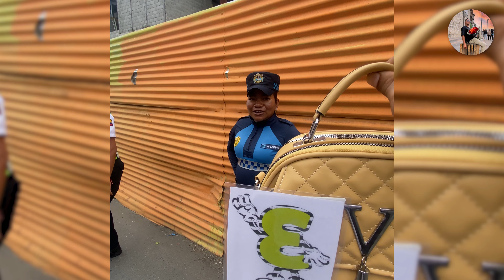Millonario, Regala Carteras a las Princesas en la calle si adivinan el numero del 1 al 10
Diviértete con nuestros videos originales.
Sacamos una sonrisa a las personas en la calle.